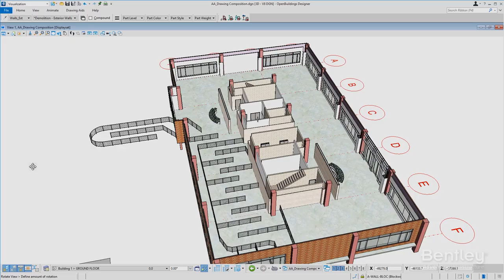Designing Social Distancing in Public Spaces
To help your firm implement social distancing plans, we are making OpenBuildings Station Designer and LEGION Simulator available and waiving new subscription fees through September 30, 2020.